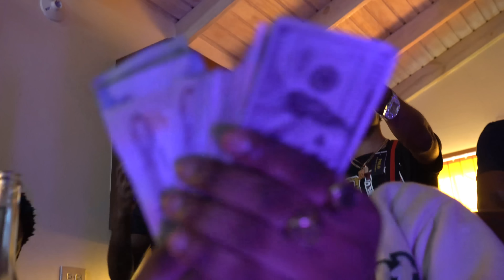RUSHH - CHEQUE/DALLAZ (OFFICIAL MUSIC VIDEO)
MUSIC VIDEO BY RUSHH PERFORMING CHEQUE/DALLAZ (OFFICIAL MUSIC VIDEO).